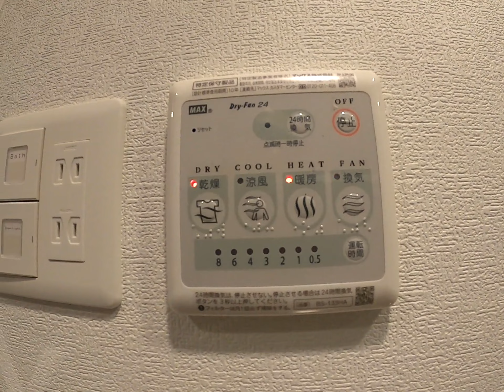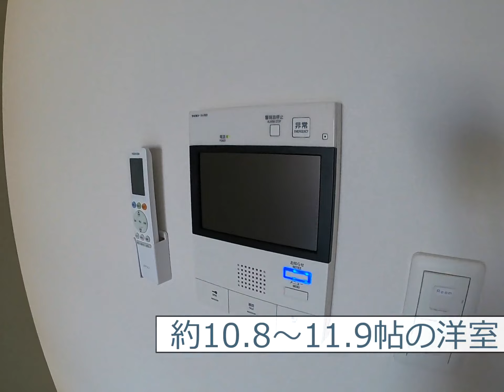【エスリード大阪日本橋】恵美須町駅 徒歩3分 駅前新築賃貸マンション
物件名：エスリード大阪日本橋

所在地：大阪府大阪市浪速区日本橋5丁目

交通：
大阪メトロ堺筋線「恵美須町」駅 徒歩3分
南海本線「なんば」駅 徒歩12分

仲介手数料無料のアンティホーム　江坂店 ←New!!
★吹田市江坂町1-23-32 リバーボール江坂6階

この部屋が動画で見たい！などお気軽にお問合せ下さいませ♪